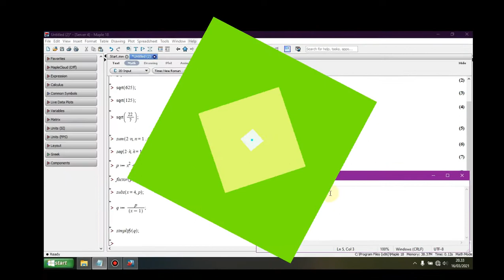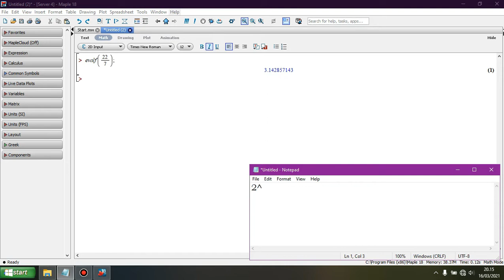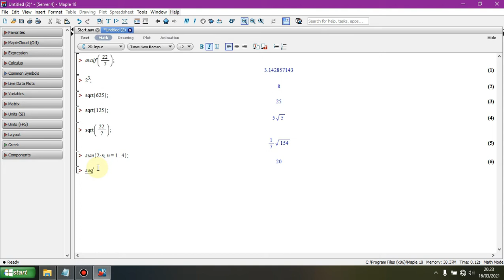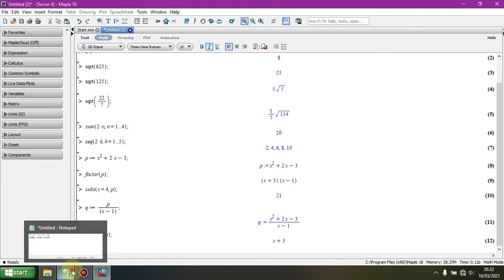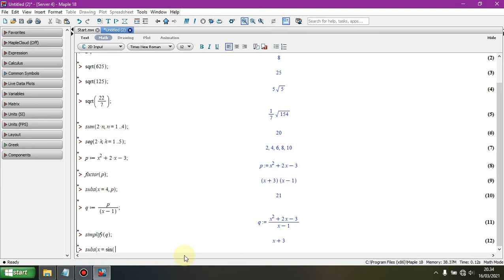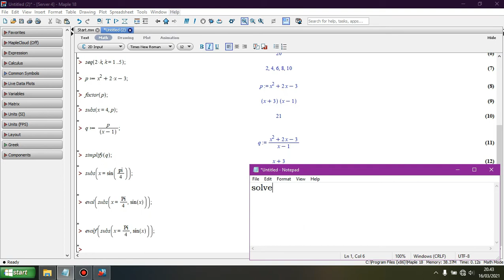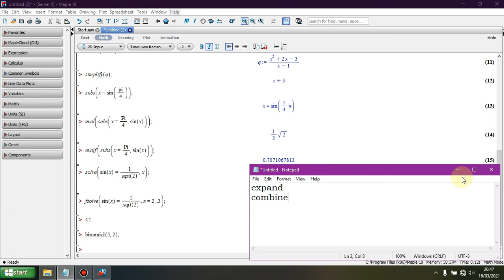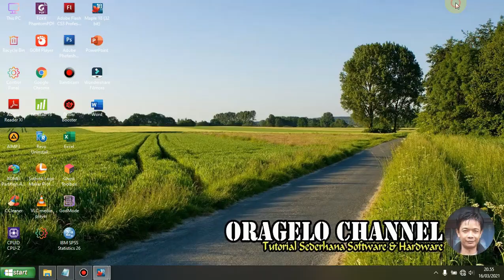Operasi Dasar Matematika dengan Maple | Maplesoft | Oragelo Channel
Pada video ini membahas tentang operasi dasar matematika menggunakan program maple dari maplesoft.